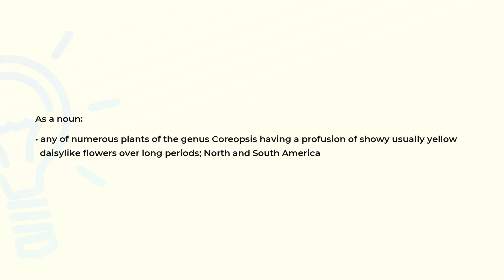What is the meaning of the word COREOPSIS?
Definition and spelling of the word COREOPSIS.

(00:00) Intro
(00:07) As a noun
(00:23) Spelling

As a noun (00:07):
• any of numerous plants of the genus Coreopsis having a profusion of showy usually yellow
  daisylike flowers over long periods; North and South America